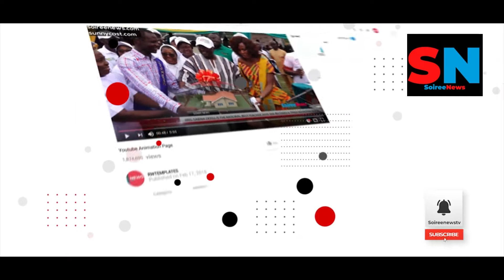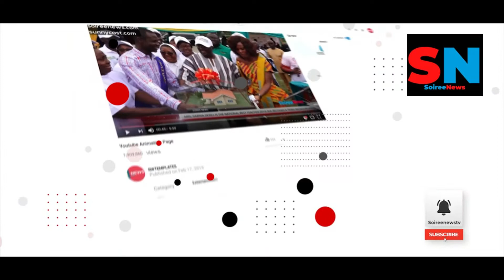Kasoa is not under Greater Accra. Odukpong ofaakor traditional council speak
Soireenews want to make it easy for everyone to get our news quickly.

Soiree news is owned by Augustine Corporation. It is a credible news establishment that ensures its report true, accurate and objective news story which is free of bias at the accurate time.

We do this through the help of our hardworking, creative and professional news team around the world.
Our vision is to ensure everyone around the world stay informed about what is happening in different sectors of life and this is made possible through our 24/7 all-round news.

We cover news from different areas of life which range from Politics, business, technology, lifestyle, sports, religion, health, etc.